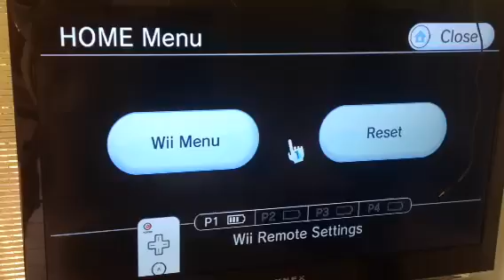Guitar Hero Van Halen - Hot For Teacher (Expert)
My brother wouldn't shut up.